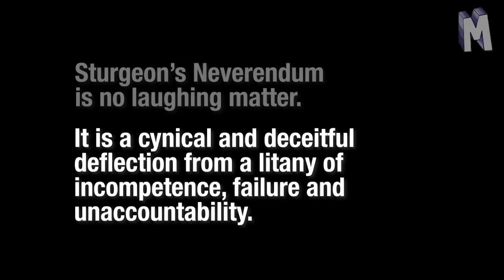She knows indyref2 isn't happening